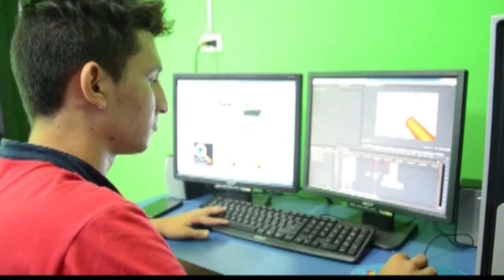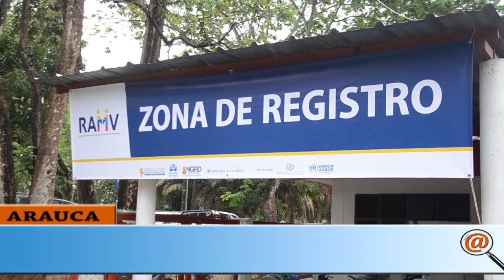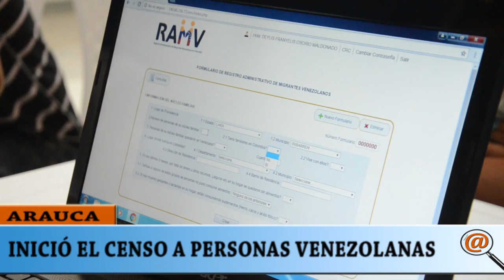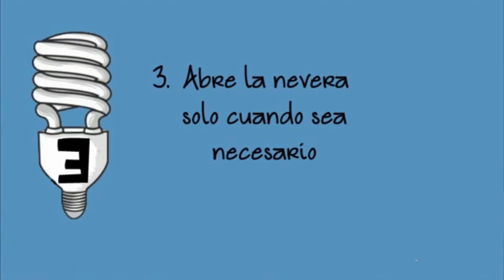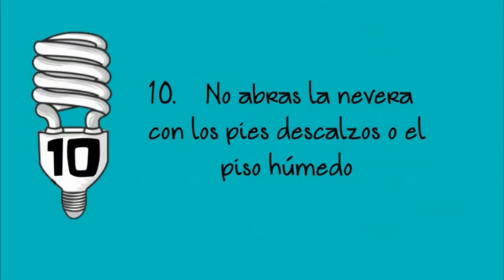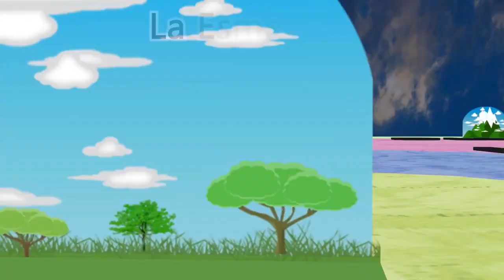NOTICIERO LA LUPA ARAUCANA 06 ABRIL 2018